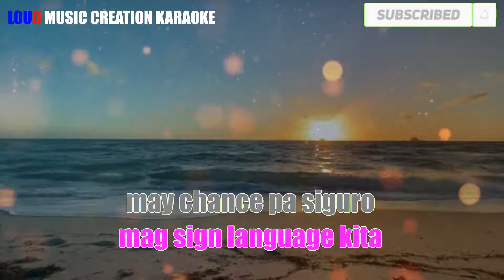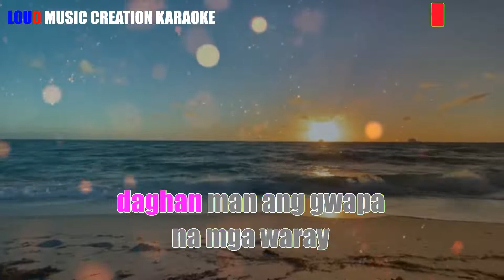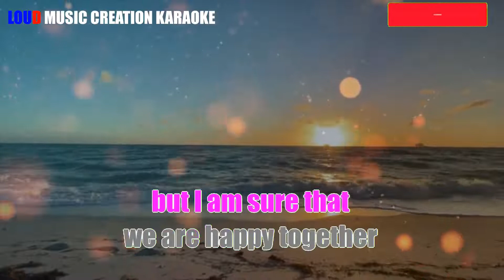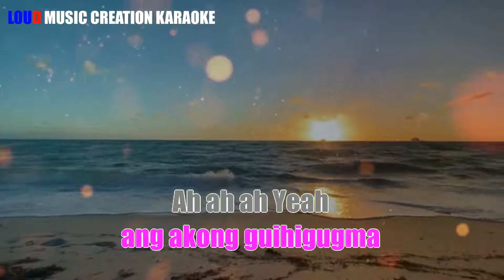Polzkee & Ailyn - Waray Love Bisaya | KARAOKE (VISAYAN SONG)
This is an Instrumental Cover ONLY intended for home entertainment purposes and promotion of my music related services. CREDITS TO THE LAWFUL OWNER OF THE SONG.

You may also comment your request. Will be more than happy to make covers of your favorite songs on YouTube. Thanks.

Title: WARAY LOVE BISAYA
Original work of: Polzkee & Ailyn
Category: BisPOP (Visayan LOVE SONG)
BISROCK
BISPOP
BISFOLK SONG
the best of visayan singers